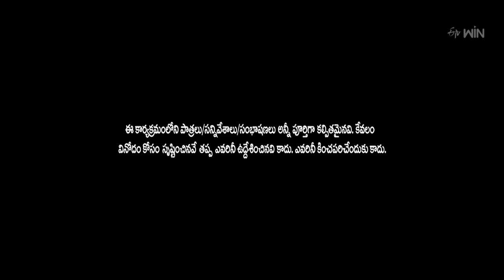Kevvu Karthik & Patas Praveen Performance | Jabardasth | 4th January 2024 | ETV Telugu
Kevvu Karthik and Patas Praveen's team come onto the stage with a different concept and entertain everyone with their comedy.